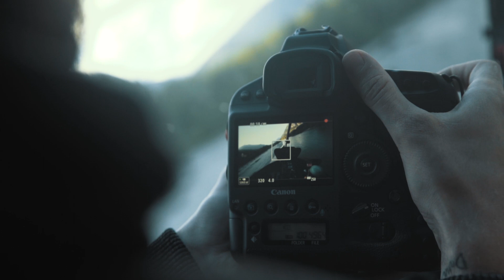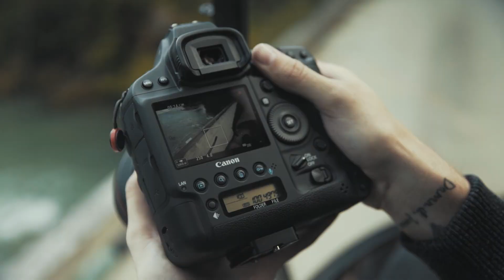Visual Q&A with Peter McKinnon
Everything you've always wanted to know about Peter McKinnon, but were too afraid to ask! We go deep into Peter's life and drag out his deepest, darkest secrets. Yes he has killed a man! Yes he hates puppies! No he wouldn't hold the door for an elderly person with too many packages! No he won't take your call if you randomly find his phone number on the internet!

You won't want to miss this explosive, tell all video! Hold on to your seats, because you're in for the ride of your life! Sex, Lies and Skinny Jeans, all from the mouth of former child Disney Star, Peter McKinnon!